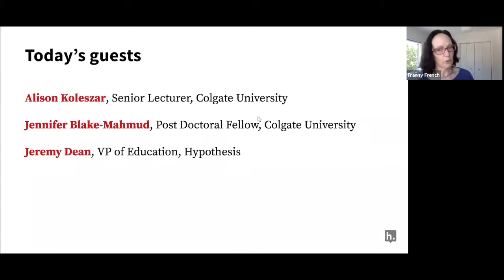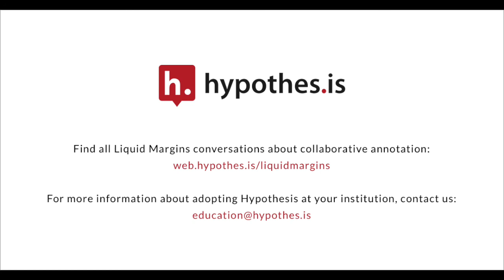Liquid Margins 004 | Experimenting on the Margins: Annotating Science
This week’s Liquid Margins guests Jennifer Blake-Mahmud and Alison Koleszar, both from Colgate University, discuss effective ways to use collaborative annotation to engage students in visible, active, social discussion on science texts.